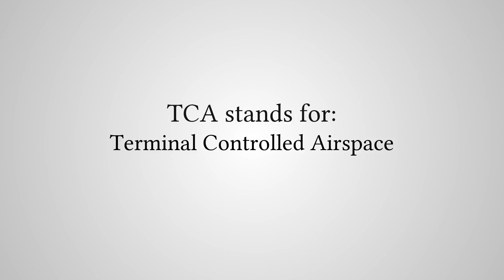What Does "TCA" Stand For?